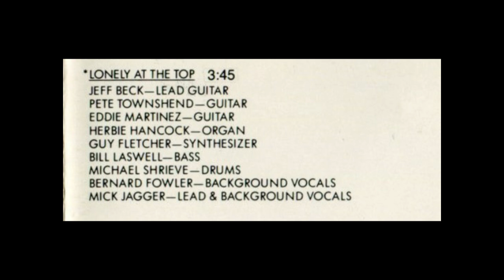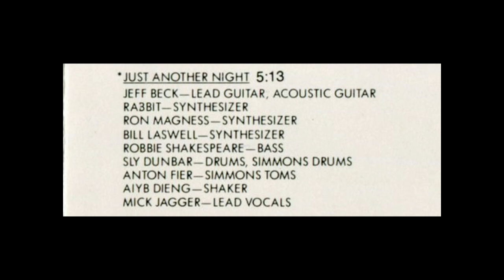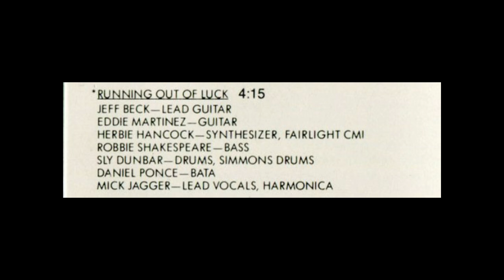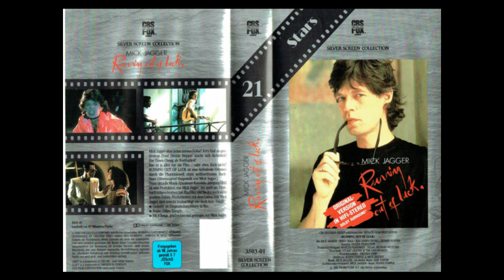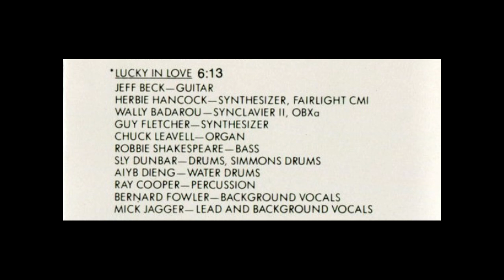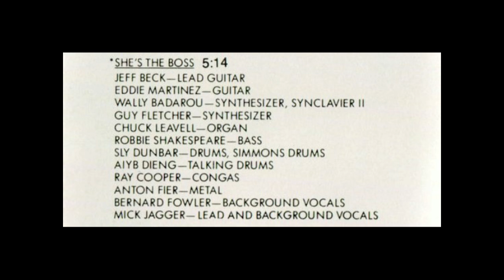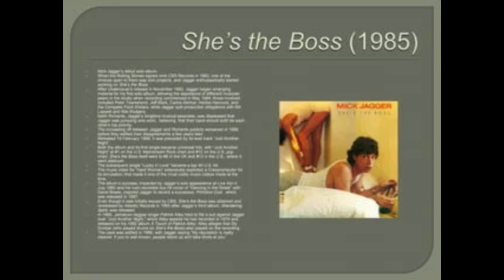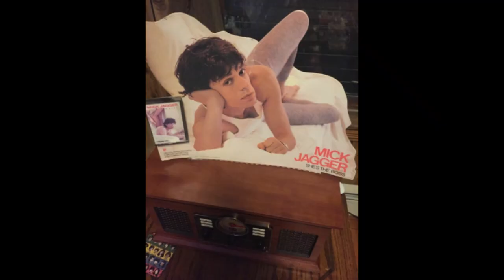Jeff Beck guitar solos on She's the Boss album by Mick Jagger (1985)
0:00 Lonely at the Top youtu.be/Trum7528Yv4
1:18 Hard Woman youtu.be/1vS8tawCMrE mv youtu.be/1vS8tawCMrE
2:42 Just Another Night youtu.be/OTsOF-Xn6_U mv youtu.be/hev2qx1y2IU
4:24 Running Out of Luck youtu.be/VVWYxwxI86E
7:52 Lucky in Love youtu.be/zJ4xaynZsrM mv youtu.be/PX-KPI9G6iM
12:25 She's the Boss youtu.be/c1Ynz485BWY

Jeff Beck – lead guitar on "Lonely at the Top", "Running Out of Luck", "Hard Woman", "Just Another Night" and "She's the Boss"; guitar on "Lucky in Love"; acoustic guitar on "Just Another Night"
Herbie Hancock – Hammond organ on "Lonely at the Top", synthesizer on "Running Out of Luck", "Turn the Girl Loose" and "Lucky in Love"
Jan Hammer – piano on "Hard Woman"
Chuck Leavell – Hammond organ on "Lucky in Love" and "She's the Boss"
Robbie Shakespeare – bass guitar on "Running Out of Luck", "Just Another Night", "Lucky in Love" and "She's the Boss"
Colin Hodgkinson – bass guitar on "Hard Woman"
Bill Laswell – bass guitar, synthesizer on "Just Another Night"
Sly Dunbar – drums on "Running Out of Luck", "Just Another Night", "Lucky in Love" and "She's the Boss"
Michael Shrieve – drums on "Lonely at the Top"
Tony Thompson – drums on "Hard Woman"
Pete Townshend – guitar on "Lonely at the Top", acoustic guitar on "Hard Woman"
Eddie Martinez – guitar on "Lonely at the Top", "Running Out of Luck" and "She's the Boss"
Guy Fletcher – synthesizer on "Lonely at the Top", "Lucky in Love" and "She's the Boss"
John Bundrick – synthesizer on "Just Another Night"
Ron Magness – synthesizer on "Just Another Night"
Wally Badarou – synthesizer on "Lucky in Love" and "She's the Boss"
Paul Buckmaster – strings arrangement and conductor on "Hard Woman"
Ray Cooper – percussion on "Lucky in Love", congas on "She's the Boss"
Aïyb Dieng – shaker on "Just Another Night"
Anton Fier – programming, electronic drums on "Just Another Night", percussion on "She's the Boss"
Daniel Ponce – bata drum on "Running Out of Luck"
Bernard Fowler – backing vocals on "Lonely at the Top", "Lucky in Love" and "She's the Boss"
Mick Jagger – vocals, backing vocals, harmonica